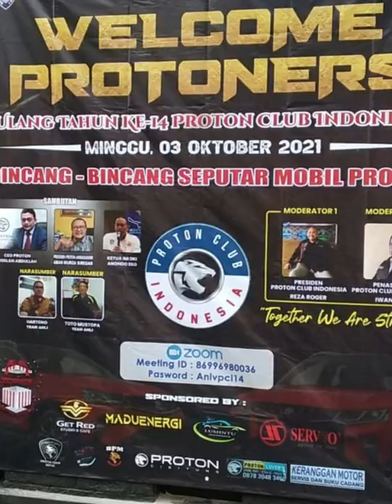CARA PROMOSI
Mobil proton punya tempat tersendiri di hati para penggemarnya. para owners mobilmalaysia ini punya komunitas yang ga kalah sama sama owners

Lumintu carwash Indonesia mengucapkan "happy birthday Proton Club Indonesia yang ke 14 tahun"